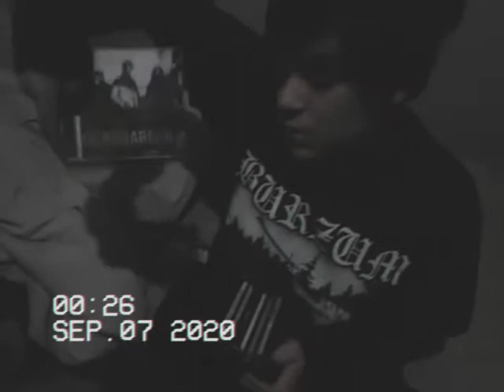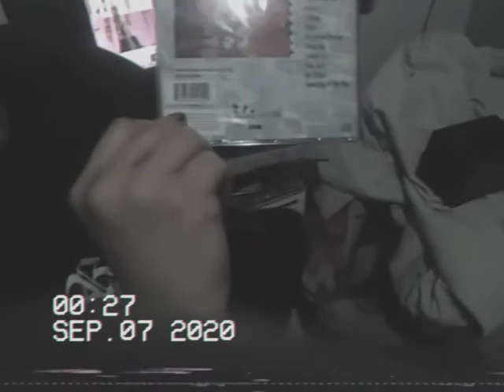Mi colección de cds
Mostrando mis cds